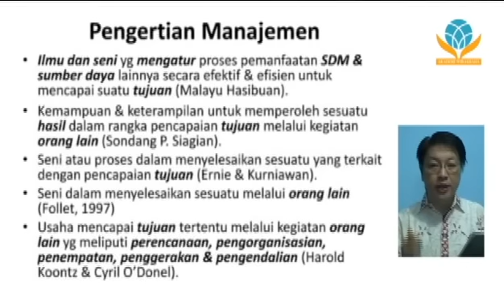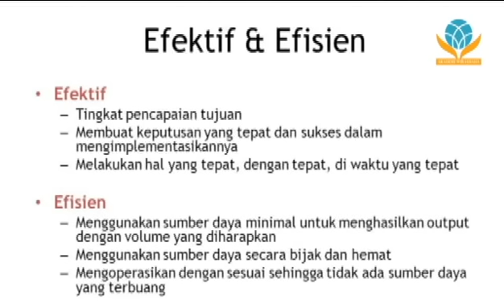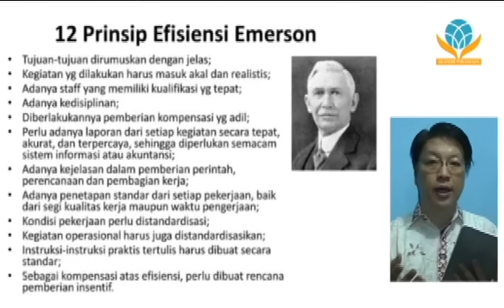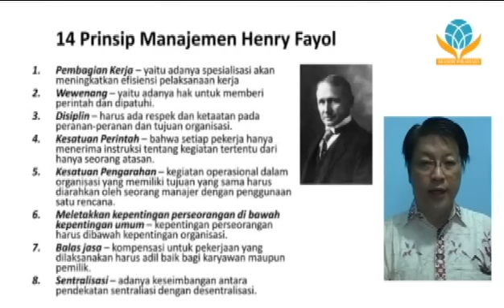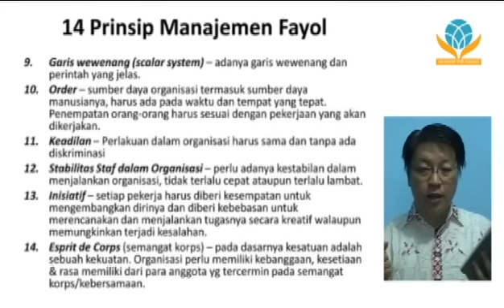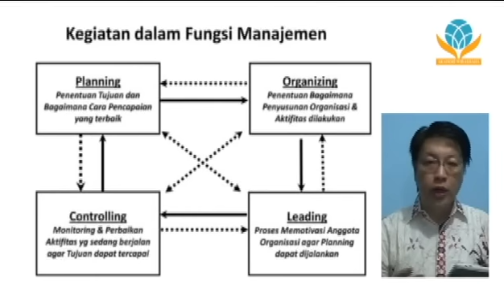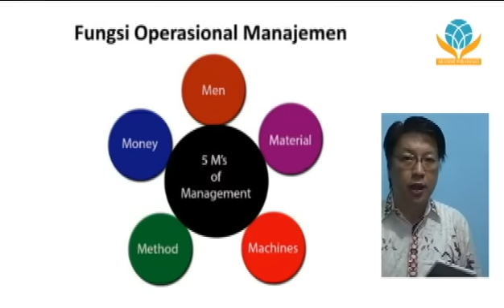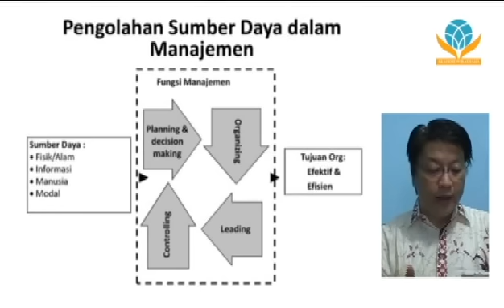PMB 103 Dasar Dasar Manajemen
Dasar-dasar manajemen sebagai ilmu dan seni, pentingnya efektif dan efisien serta prinsip efisiensi dari Emerson dan prinsip Manajemen dari Henry Fayol.